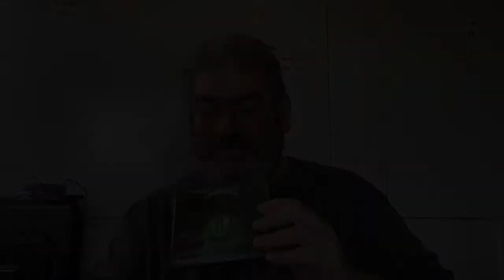Ben Aaronovitch über ›Ein weißer Schwan in Tabernacle Street‹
Ben Aaronovitch sendet Grüße aus London und spricht über seinen neuesten Roman ›Ein weißer Schwan in Tabernacle Street‹, Band 8 der Peter-Grant-Reihe.